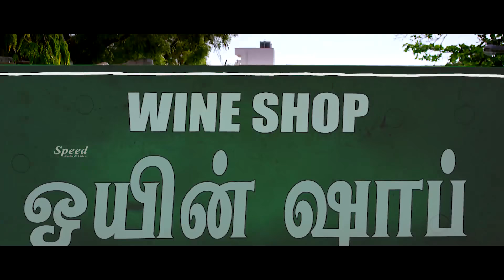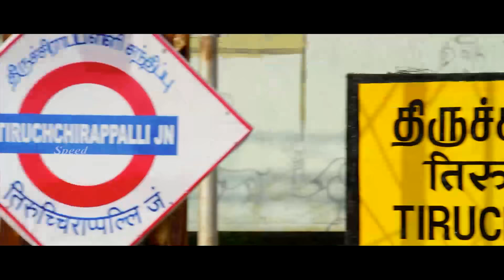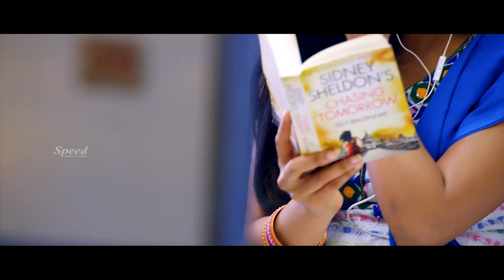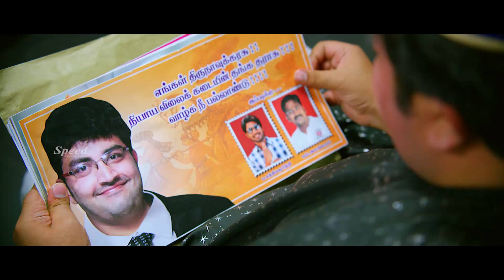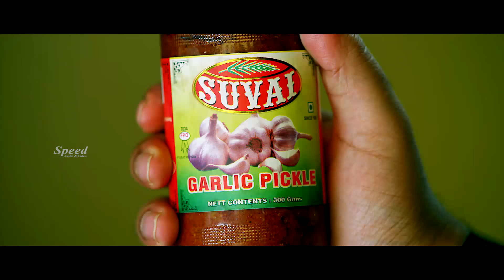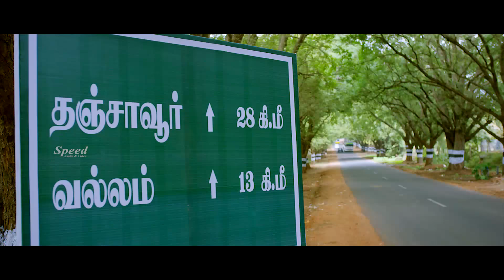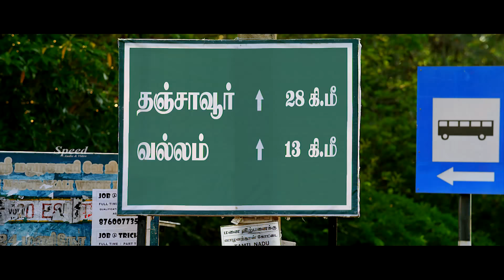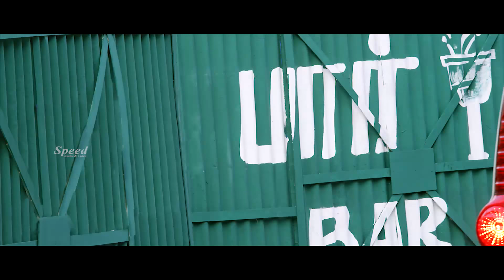Navarasa Thilagam Malayalam Dubbed Full Movie | നവരസ തിലകം | Ma Ka Pa Anand | Srushti Dange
Directed by: Kamran
Produced by: Sudharshan Vembatty
Written by: Kamran
Starring: Ma Ka Pa Anand, Srushti Dange
Cinematography: A. Ramesh